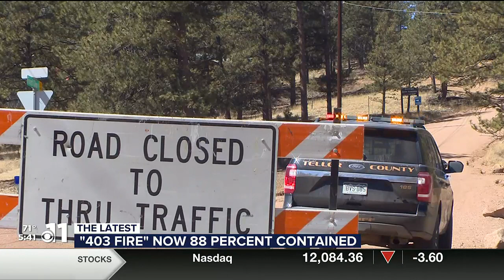403 fire now 88% contained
403 fire now 88% contained